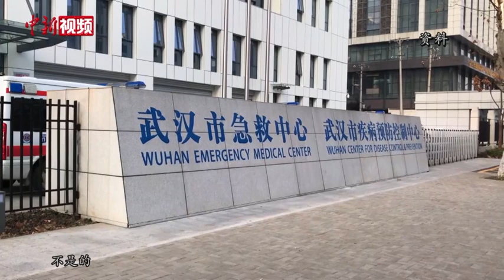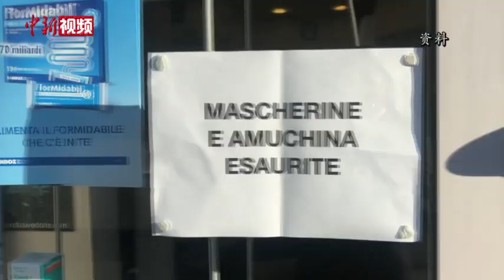曾光：全球疫情还未看到“隧道前的亮光”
4月10日，国家卫健委高级别专家组成员曾光接受中新社专访，在谈及全球新冠肺炎疫情形势时，曾光表示，新冠肺炎是新发传染病，目前还有很多情况尚不能完全了解，不能判断全球新冠肺炎疫情已出现“隧道前的亮光”。曾光指出，各个国家防控模式、防控力度、防控时间、气候、国情都不一样，面对的又是全新的疾病，全球疫情防控形势仍然严峻。